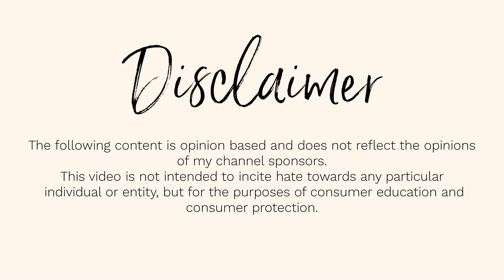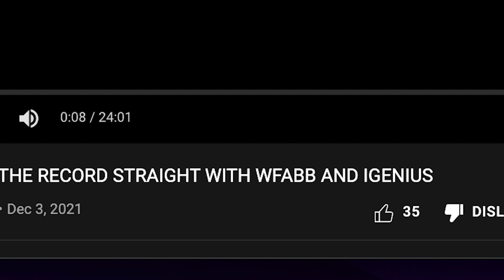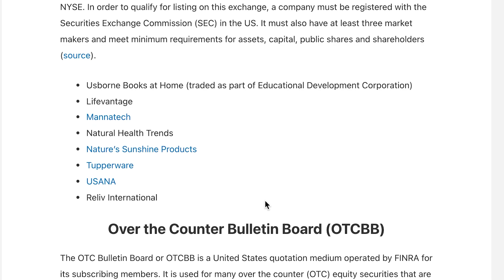CEO OF iGENIUS *CRYPTO MLM* CALLS ME AN UNEDUCATED BULLY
SOME OF MY FAVORITE CHANNELS:
@Amal Jama-Williams
 @Jessica Hickson
 @Erin Bies
 @Always Marco
 @Peter Monn
​ @Anna's Analysis
 @Deanna Mims
​ @Savannah Marie
​ @Isabella Lanter
 @Kiki Chanel
​ @Bailey Sarian
​ @Tiny Meat Gang
​ @Danny Gonzalez
​ @Cody Ko
​​ @Nerd Soup

Goli
*Code: CCsuarez